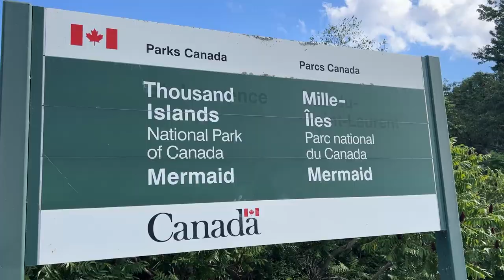Mille Iles 2023